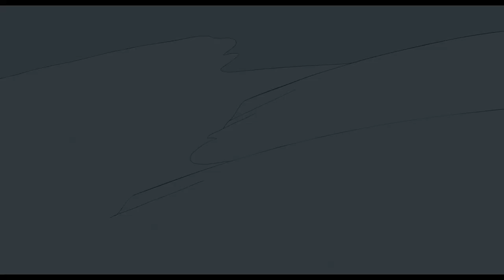TITINA - Trailer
21. oktober kommer den storslåtte familiefilmen Titina på kino. En (nesten) sann historie om Roald Amundsens siste eventyr, om Umberto Nobiles triumf og nederlag og om Titina – den lille terrieren som oppdaget Nordpolen!

Den tidligere løshunden, Titina nyter en ubekymret tilværelse sammen med luftskipsingeniør Umberto Nobile, som reddet henne fra et hundeliv i Romas bakgater. En dag får Nobile en telefon fra polarsuperstjernen Roald Amundsen, som bestiller et luftskip i håp om å endelig realisere sitt livs store mål: å erobre Nordpolen. Nobile ser sitt snitt til å skrive seg inn i historiebøkene og tar Titina med, til tross for at en liten terrier åpenbart ikke er skikket for polare forhold. Reisen til verdens nordligste punkt blir en suksess, men så begynner Amundsen og Nobile å krangle om æren. (Gjen)oppdag en sann historie om triumf og nederlag, sett gjennom øynene til Titina: den første – og siste – terrieren på Nordpolen.